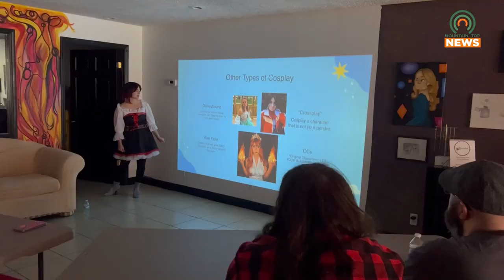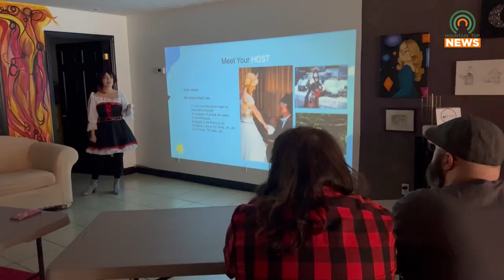Cosplay Crash Course Teaches People a New Hobby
A cosplay crash course was held in Williamson, West Virginia, on Saturday, January 13, 2024, to help people get into the hobby of building costumes and dressing up as their favorite characters in pop culture.